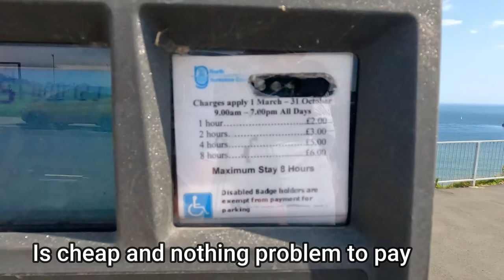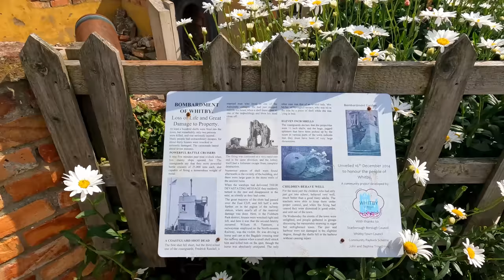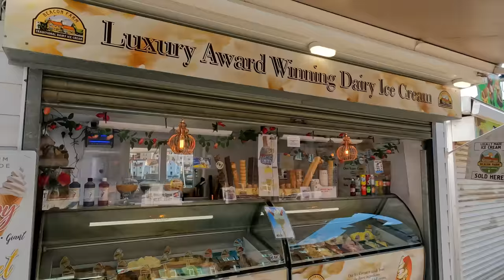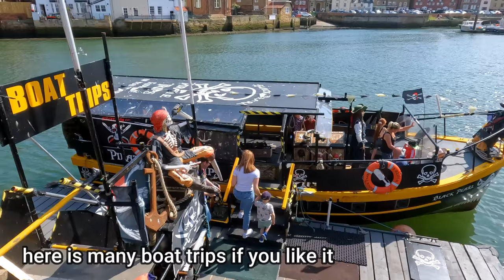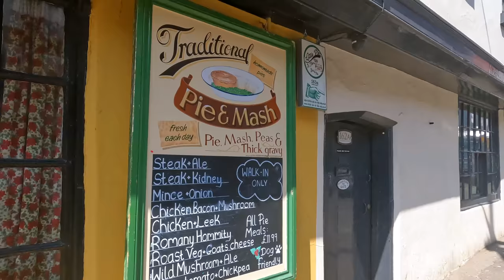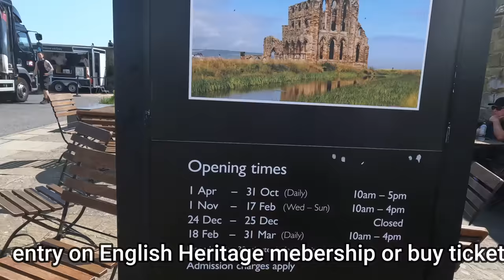Whitby Walk Seaside ,Abbey,Fish and Chips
Whitby is a seaside town in Yorkshire, northern England, split by the River Esk. On the East Cliff, overlooking the North Sea, the ruined Gothic Whitby Abbey was Bram Stoker’s inspiration for “Dracula”. Nearby is the Church of St. Mary, reached by 199 steps. The Captain Cook Memorial Museum, in the house where Cook once lived, displays paintings and maps. West of town is West Cliff Beach, lined with beach huts.

Whitby was called Streanæshalc, Streneshalc, Streoneshalch, Streoneshalh, and Streunes-Alae in Lindissi in records of the 7th and 8th centuries. Prestebi, from Old Norse býr (village) and presta (of the priests), is an 11th-century name. Its name was recorded as Hwitebi and Witebi, from the Old Norse from hvítr (white) and býr (village), in the 12th century, Whitebi in the 13th century and Qwiteby in the 14th century

Whitby Abbey surrendered in December 1539 when Henry VIII dissolved the monasteries. By 1540 the town had between 20 and 30 houses and a population of about 200.The burgesses, who had little independence under the abbey, tried to obtain self-government after the dissolution of the monasteries. The king ordered Letters Patent to be drawn up granting their requests, but it was not implemented. In 1550 the Liberty of Whitby Strand, except for Hackness, was granted to the Earl of Warwick who in 1551 conveyed it to Sir John York and his wife Anne who sold the lease to the Cholmleys. In the reign of Elizabeth I, Whitby was a small fishing port. In 1635 the owners of the liberty governed the port and town where 24 burgesses had the privilege of buying and selling goods brought in by sea.

St Mary’s Church is an ancient foundation, St Ninian's opened in Baxtergate in 1778 and St John's, also on Baxtergate, was consecrated in 1850. St Michael's was opened in 1856 and St Hilda's on the West Cliff was built in 1885. The Roman Catholic church dedicated to St Hilda was built in 1867 on Baxtergate.There are places of worship for nonconformists including a United Reformed Church; two Methodist chapels are no longer used. The Mission to Seafarers maintains a Christian ministry and has a chapel, reading room and recreational facilities.

In the three wards that make up the Whitby district of North Yorkshire, out of a population of 13,596 there are 10,286 who stated that their religion was Christian in the 2001 UK census.

During the early 20th century the fishing fleet kept the harbour busy, and few cargo boats used the port. It was revitalised as a result of a strike at Hull docks in 1955, when six ships were diverted and unloaded their cargoes on the fish quay. Endeavour Wharf, near the railway station, was opened in 1964 by the local council. The number of vessels using the port in 1972 was 291, increased from 64 in 1964. Timber, paper and chemicals are imported, while exports include steel, furnace-bricks and doors.The port is owned and managed by Scarborough Borough Council since the Harbour Commissioners relinquished responsibility in 1905.